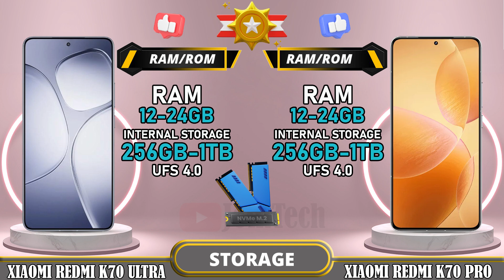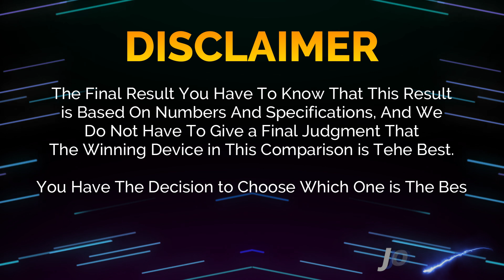🔥 Duel High Tech!! Redmi K70 Ultra Vs Redmi K70 Pro Off in a Smartphone Showdown!!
Xiaomi Redmi K70 Ultra vs Redmi K70 pro | Comparison | Review | Unboxing | Price | Antutu Score

We provide a detailed first look at the Xiaomi Redmi K70 Ultra, including hands-on specifications and features. The data is sourced from the manufacturer's laboratory, and the actual data may differ due to test environment conditions. You can find the specs and unboxing information for the Xiaomi Redmi K70 Ultra in our comparison review. Share your first impressions and any tests you conducted in the comments section, especially when comparing it to the Redmi K70 pro. Please note that any Google data used in this video is purely for illustrative purposes, and we cannot guarantee the accuracy (100%) of the information presented.
🔔 Turn on the bell for new upload notification 🔔
Please To: